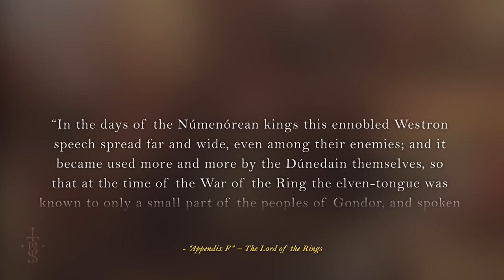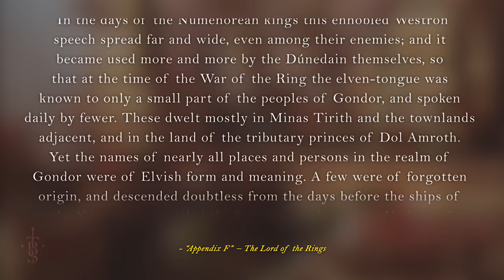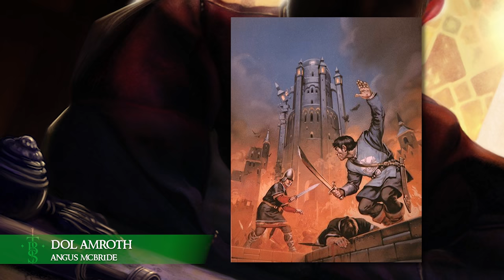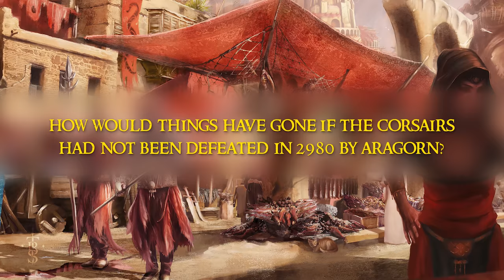The Complete History Of UMBAR! | Middle Earth Lore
Welcome to the FIRST Lore video on the new channel!

Today we look at the haven located to the south of Gondor called Umbar. This land and fortress was the home to many events that took place mainly in the second and third ages, from being the home to the Black Numenorean's, to Gondor's continuous war against the Men of Harad, and the location of several key deaths!

Also do not forget, get this video to surpass 2000 likes as well as leaving a comment of "Civil War" below if you would like a video that focuses on the Gondorian Civil War.

Lots of great, exclusive content, even discounts on our original merch! You have different tier options between $2 - $250, which can get you everything from exclusive access to upcoming videos, shoutouts, discounts, access to original artwork, producer credits on productions etc.

Also here are our other social media links too!

Thumbnail Art:
"Palace of the Corsairs Harad" - Direlmpulse
"Umbar Slaver" – monpuasajr

Art in order of First Appearance:
Lord of the Rings on Prime Second Age Map (Large)
First Sunrise in Hildorien - Šárka Škorpíková
Herumor The Black Numenorean – JovanDarkArt
Sauron-As He Sat The One Ring Upon His Finger – IngvildSchageArt
Numenor – Sapiento
Black Numenorean - dead01
Blood Money – DireImpulse
Sauron – Insant
Arrival Ar-Pharazon in Umbar – ivanaleskeich
Sauron Bows Submits to Ar-Pharazon – KipRasmussen
Map of Numenor - A Life in Colours
Haradrim Spear – LucasDurham
The Ships of the Faithful - Ted Nasmith
Black Numenorean – Yzah
Sauron War of the Last Alliance – MattDeMino
Sauron vs Elendil and Gil-galad on Orodruin – KipRasmussen
The Great City of Umbar LOTR – DireImpulse
Middle Earth – Klaradox
Earnil I of Gondor – Matej Cadil
Umbar Market Speed Paint Harad – DireImpulse
Ciryandil of Gondor – MatejCadil
Gondor Map - (Artist Unknown)
Meletis - Adam Paquette
Ar-Pharazon – steamey
Dol Amroth - Angus McBride
Pelargir Docks - Emilio R. Camarena
Castamir the Usurper of Gondor - Matej Cadil
LOTR The Hand of Castamir – Thaldir
Corsairs of Umbar (BFME Reforged) – CKGoksoy
Haradrim Warrior – Smirtouille
Aldamir of Gondor - Matěj Čadil
Haradrim King – Geistig
Corsair vs Gondorian - Angus McBride
The Gates of Umbar Harad – DireImpulse
Umbar Slaver – monpuasajr
The Haradrim - David Honz
Trading Oliphaunt LOTR – DireImpulse
Barad-dur – MforceArts
Dark Lord - Helm1892
Thorongil - (Artist Unknown)
Haradrim Tribesman - R-Valle
Corsairs of Umbar - (Artist Unknown)
Strider – CKGoksoy
The King of the Oathbreakers - Ted Nasmith
Shadow of Sauron - Ted Nasmith
Aragorn – Mitheriel
Umbar – Jmproaud
The Umbar Market Harad – DireImpulse